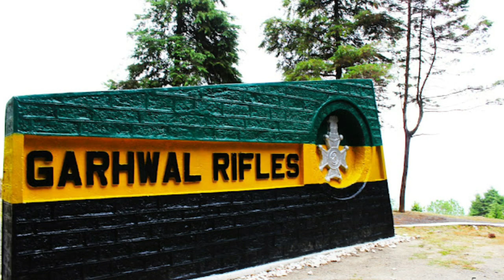Army Recruitment. युवाओ के लिए खुशखबरी। सेना भर्ती रेली 2022. Garhwal Rifles bharti 2022